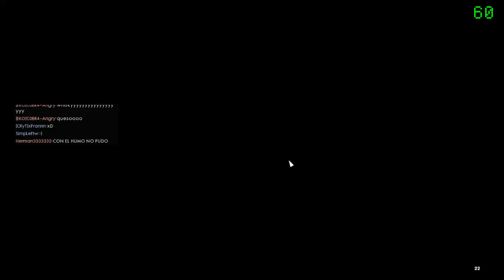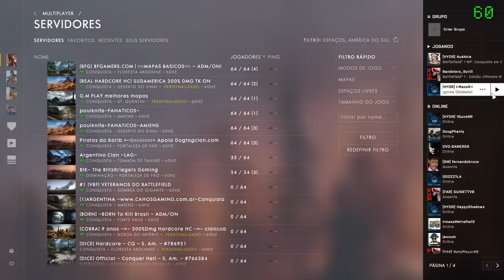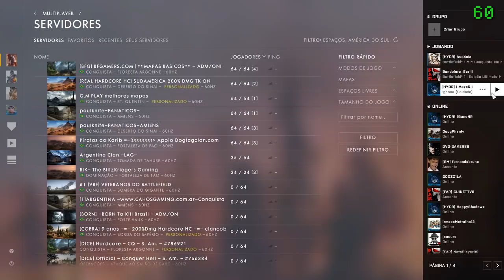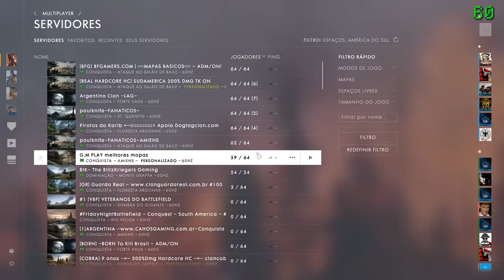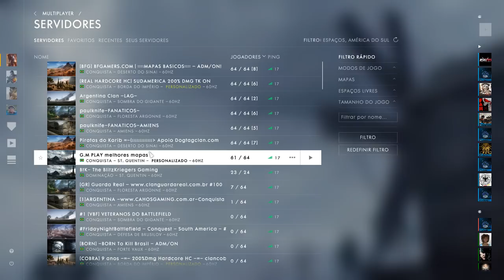Battlefield 1 - live AMD relive hd7950 booora jogar